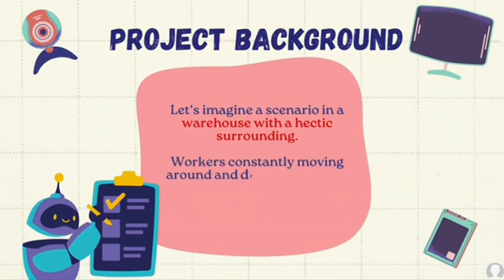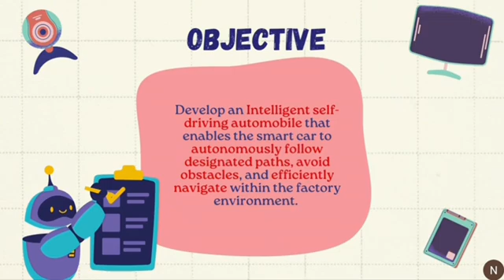IOT PROJECT [JAN2024] | INTELLILOAD TRANSPORTER by FARAH DYANA ANIS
This IOT mini project is a requirement to complete the course ITT569 [Internet of Thing] for Network students UiTM Shah Alam, Selangor Malaysia. This system is developed by:
 Nur Farah Izzati Binti Amran
 Nurul Dyana Binti Norazam
 Anis Safiyyah Binti Talaha